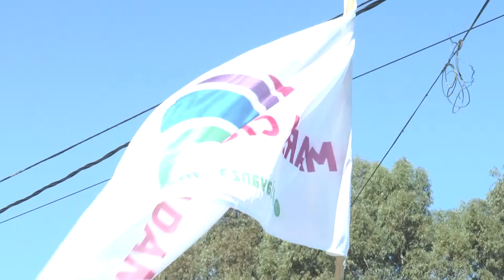Carpa de salud en la Villa31